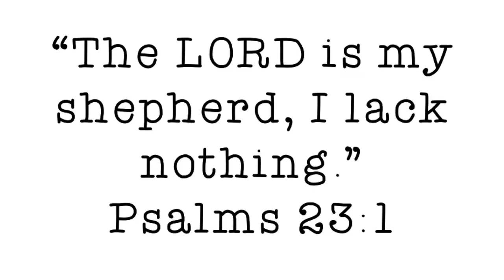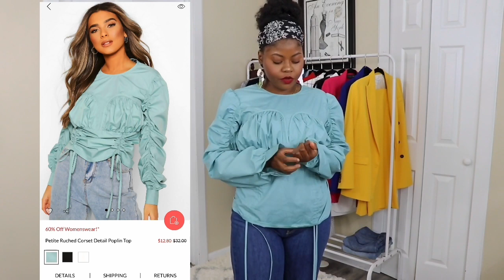Boohoo Try on Haul 2020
Hi loves! On today's try on haul  I'm super excited to be trying on Boohoo  Summer items, I hope you all enjoy it! Below I have listed the items that I have purchased! Have a blessed day!

Black Dot Ruffle Dress no longer in stock 😭SORRY!